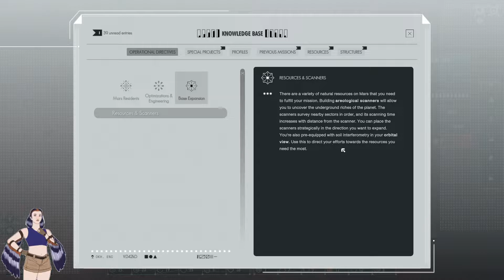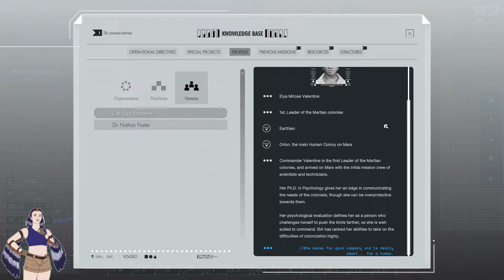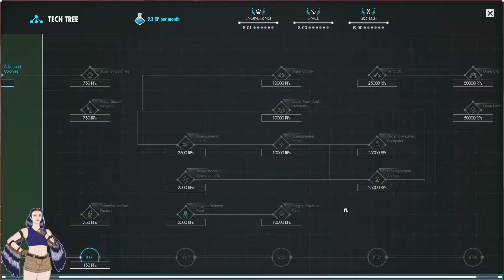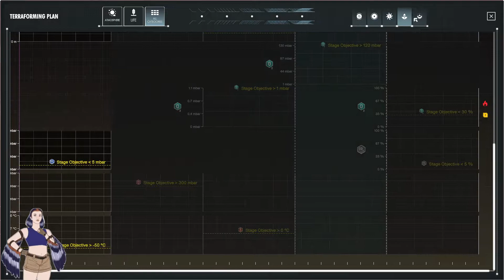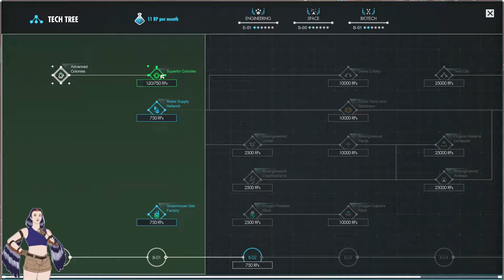HAL 9000 Simulator - Per Aspera LIVE Part 2 - 20/10/2022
Per Aspera is a city-builder where your goal is to colonize and terraform Mars! Playing as AMI, the sentient AI managing the colonisation effort, you manage finite resources and all the hazards of the martian landscape ahead of an army of robot workers!

In the much-anticipated part 2, we begin to interface with the first human colonists on Mars and: they hate it here! Dizzy struggles to balance food and ice demand, we expand the base, and finally - Finally - after much grumbling about the research outpost building, something magical happens...